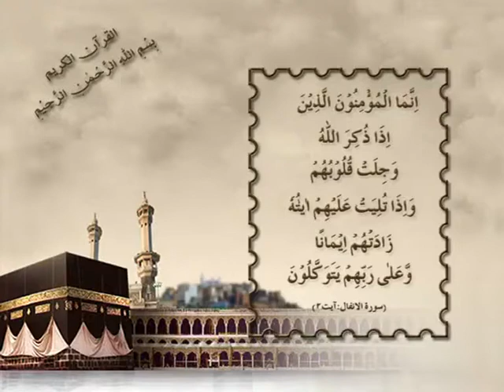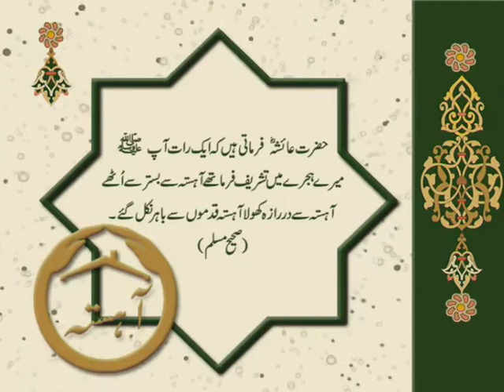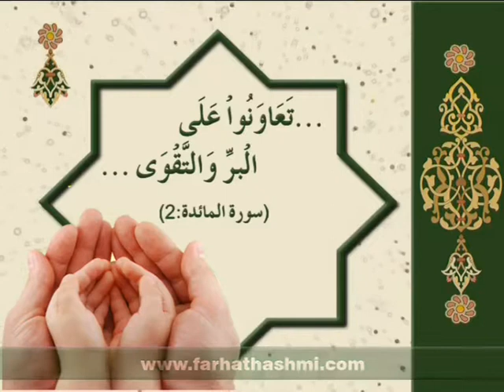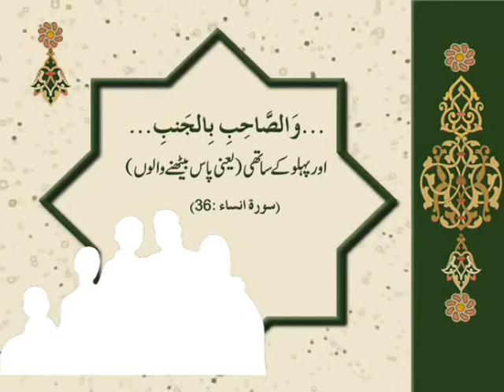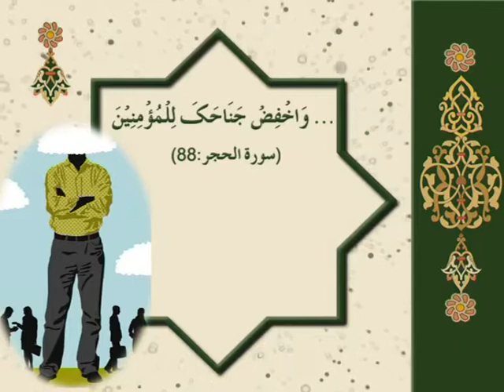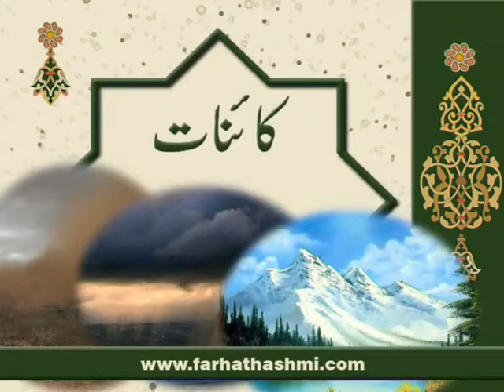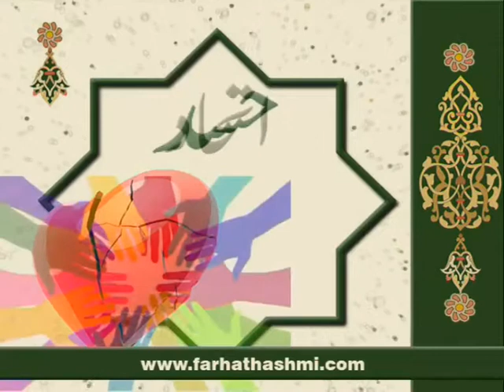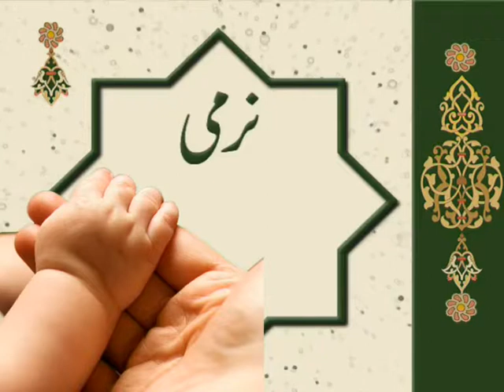Khud Pasandi Part 3